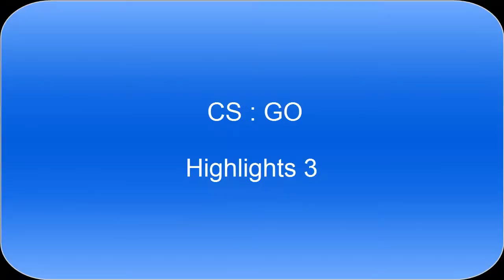CS:GO - Highlights *3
RIP P2000 Acerino :/ .